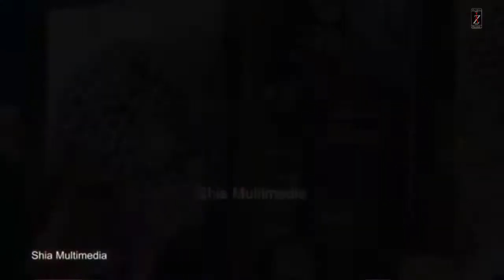Ghazi Di Amri Jai Full Noha 2020 | 10 Zulhajj Noha | Zaghem Ali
Dukh Le Ke Karbal Kofe De (x2)
Lahore Shehar Vich Ayi

Dhi Umal Baneen Di Dukhiya Da
Haye Lutya Kul Sarmaya Ay
Na Bachde Wal Ke Ghar Aye
Na Ser Da Saayin Aya Ay
Imran De Putar Akeel Di Noon (x2)
Kiven Jhal Gayi Dard Judai

Jine roro Eid Langhayi
Bare Okhe Panday Kite Ghazi Di Amri Jayi

Muslim De Bacheyan Te Zalim
Haye Inj De Zulm Kamaye Ne
Darya De Kinare Te Jake
O Pyase Mar Mukaye Ne
Haris Nayi Sochya Dukhiya Maa (x2)
Putran Di Aas Ay Lai

Haye Rawan Vendi Reh Gayi Ay
Parrdesi Wal Na Aye Ne
Jere Chole Sitay Putran Layi
O Hor Yateeman Paye Ne
Kadi Vichran Putar Na Mavan To (x2)
Dendi Rayi Saen Duhai

Koi Dhiyan Te Dukh A Jave
Ohno Peke Hi Gal Launde Ne
Koi Ave Bhawein Na Awe
A Weran Kafan Pawaunde Ne
Qismat Haider as Di Iss Dhi Di (x2)
Nai Watna Te Dafnai

Dukh Saen Rukaya sa De Likh k
Kinj Lafzan Nal Byan Karan
Main Takht Hakumat Te Shahi
Odi Azmat To Qurban Karan
Sade Jaye Dukhiyan Ajzaan Layi (x2)
Bethi Pardes Wasai

Kayi Eidan Ronde Langhiyan Abbas Dhi Behan Rukayia sa Nu (x2)